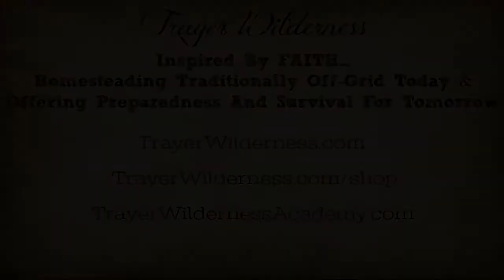Is Preparedness Still Alive or Is it Dying? Weigh in...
03.21.18 Is Preparedness Still Alive or Is It Dying?  Join me and weigh in on this...

I think when things start to seem like all the pieces are falling into place or we start to feel comfort in our surroundings we no longer take action - become complacent and ultimately unprepared.

We need to remember to stay focused on what is important

Resources